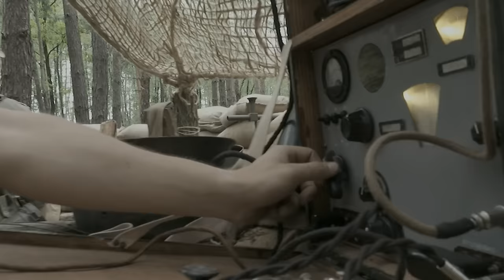End of War │WW2 Short Film │w/ KVH Prasnik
08 May 1945
The day that ended the bloodiest war in modern human history in Europe.

We will be happy when you create captions for this video